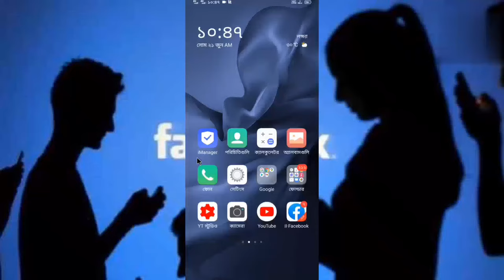Facebook password mone nei kintu sim card hariye geche kivabe samadhan korben।.?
আমাদের ভিডিও থেকে অল্প পরিমানে ও যদি সাহায্য পেয়ে থাকেন ... তাহলে ওই ভিডিওটি শেয়ার করে দিয়ে আপনার বন্ধুকে ও দেখার সুযােগ করে দিন .. এবং ভিডিওটিতে লাইক & কমেন্ট বক্স এ ভালাে একটি কমেন্ট করতে ভুলবেন না .._______

uselFacebook password mone nei kintu sim card hariye geche kivabe samadhan korben।.?tachnicel_sujan

_____ফেসবুক পাসওয়ার্ড মনে নেই কিন্তু সিম কার্ড হারিয়ে গেছে কিভাবে সমাধান করবেন____?

I don't remember the Facebook password but how to fix the lost SIM card____?

______________Technical sujan_____________

আপনার যদি আপনার সিম কার্ডটি হারিয়ে ফেলেন এবং আপনি যদি আপনার ফেসবুকে পাসওয়ার্ড ভুলে যান । তাহলে আপনি কিন্তু আর ফেসবুকের পাসওয়ার্ড পরিবর্তন করতে পারবেন না । তাে আমরা আজকের এই ভিডিওতে জানবাে কিভাবে কোন প্রকার কোড ছাড়াই সিম হারিয়ে গেলে ফেসবুক পাসওয়ার্ড পরিবর্তন করতে হয় । এ সহজ বিষয়টি নিয়ে বিস্তারিত জানতে আজকের ভিডিওটা সম্পূর্ণ দেখার অনুরােধ করছি ?

________Facebook, Approval Code, Geneatoral, code, frind request hiden, fix, number, change name, facebook code, fb, change gmail facebook, change number, text massger_____

___বন্ধুরা আপনাদের ভালােবাসা আর সাপাের্ট করার জন্য অসংখ্য 🙏🏼ধন্যবাদ আপনারা সবাই এইভাবেই আমাকে সাপাের্ট করুন ।
আপনারা আপনাদের মূল্যবান সময় দিয়েছেন তার জন্য ধন্যবাদ ।

 প্লিজ = ভিডিও টা তে একটা লাইক করে দেবেন প্লিজ ভিডিও টা শেয়ার করে দেবেন ।

আসা করি আমাদের চ্যানেলটি কে SUBSCRIBE করে আমাদের সাথেই আছেন আপনাদের সামান্য ভালােবাসা = আমাদের প্রতি থাকলে আসা করি আমরা অনেক পথ অতিক্রম করতে পারবাে ... আমাদের ভালাে কিছু করার সবটাই আপনাদের হাতে .. তাই একটা কথাই বললার ... আমাদের কে একটু সাহায্য করে ভালাে কিছু করার সুযােগ দিন ...।।_____

হ্যালাে বন্ধুরা আমার ভিডিও টি যদি ভালাে লাগেলে , ভিডিও তে একটি লাইক দিয়ে এবং কমেন্ট করে জানিয়ে দিবেন ভিডিও টি কেমন হলাে.কারন আপনাদের একটি লাইক , কমেন্ট আমাকে উৎসাহিত করবে আরাে ভালাে ভিডিও তৈরী করার জন্য.আর হ্যা আমার চ্যানেল টি সাবস্ক্রাব করে সাথে থাকুন.আর পাশে থাকা বেল আই কোন টি বাজিয়ে দিন.যেনাে আমার নতুন নতুন ভিডিও আপলােড দেওয়ার সাথে সাথে আপনি পেয়ে যাবেন সবার আগে , ধন্যবাদ বন্ধু পাশে থাকার জন্য ,____